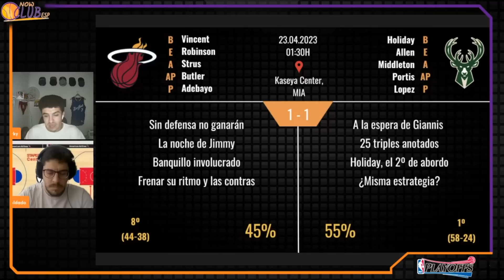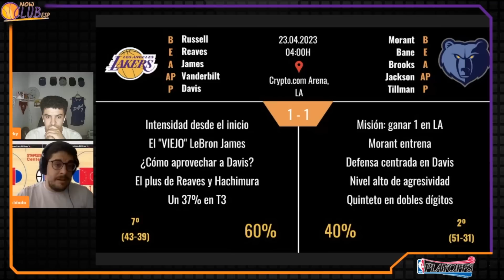PREVIAS partidos NBA - PLAYOFFS 22.04.2023 - #175 ¡DILLON BROOKS LLAMA VIEJO A LEBRON JAMES!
Cuatro partidos de Playoffs para una tarde-noche de sábado que se prevé caliente.

Esperada reacción de LeBron James ante las faltas de respeto de Dillon Brooks, que le llamó viejo. Los Clippers a sobrevivir sin Kawhi Leonard ante unos Suns que pueden pagar exprimir tanto a sus estrellas. También los Bucks viajan hasta Miami con la duda de El Coloso Giannis; y abre la jornada en Brooklyn, en el que podría ser el cuarto y definitivo partido de la serie entre Nets y Philadelphia 76ers, con la baja del lesionado Embiid.

Esta noche NO estaremos en Twitch. Acordaros de realizar el Kicktipp amiguetes.

¡Estamos de estreno! Aquí tenéis nuestra nueva tienda. Tenéis una gran cantidad de productos y poco a poco, irán apareciendo nuevos: